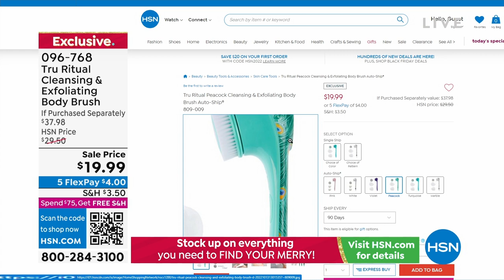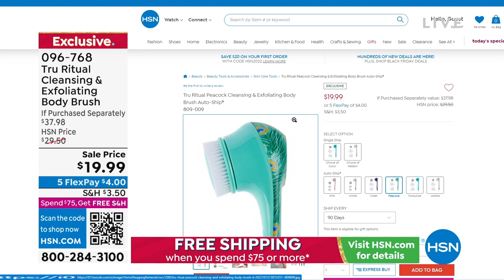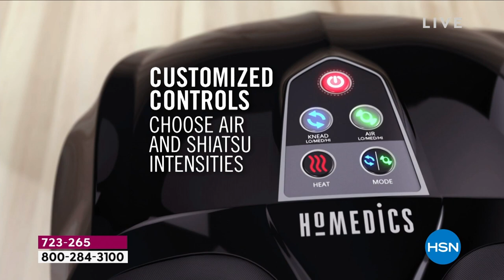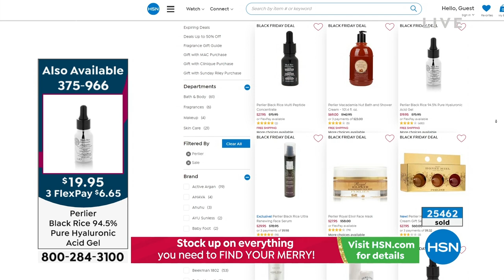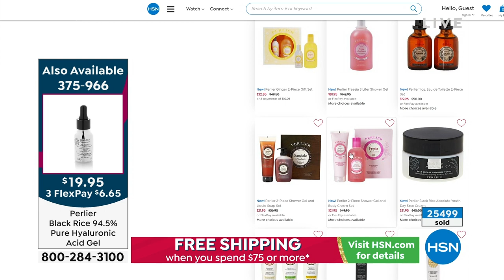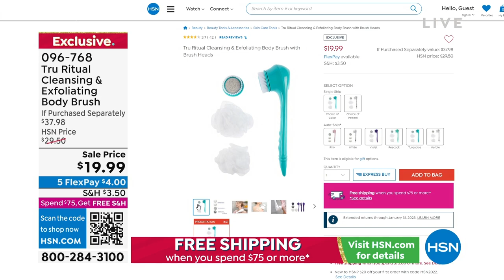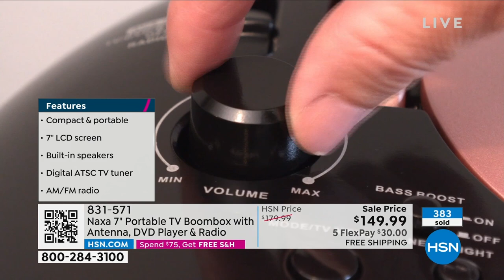HSN | Great Gifts - Cyber Week Deals 12.02.2022 - 04 PM